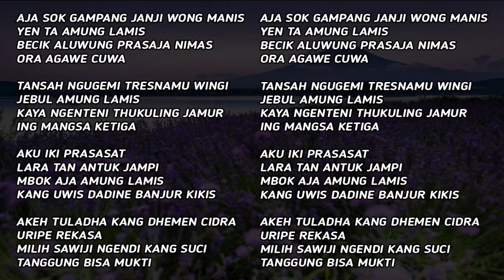Jaka Surya - Aja Lamis